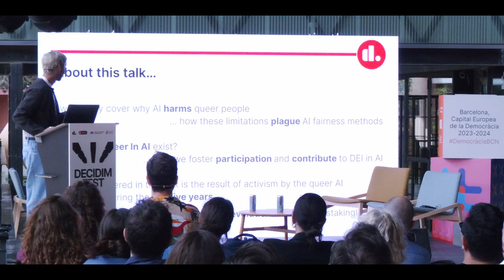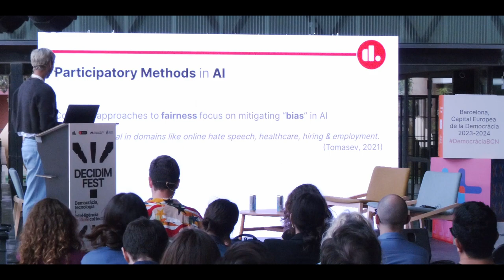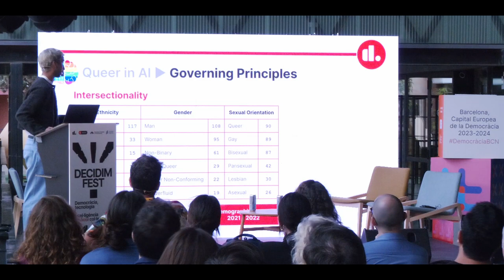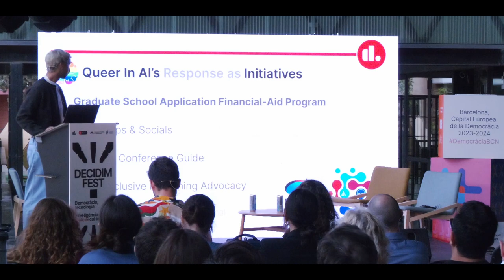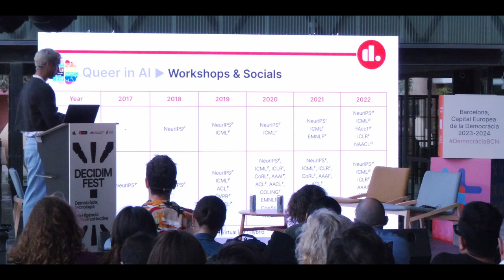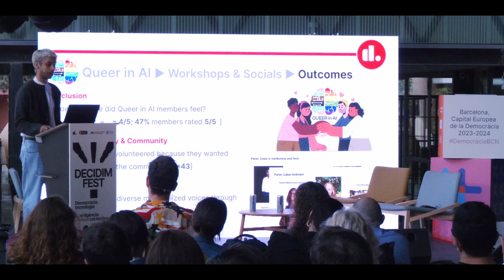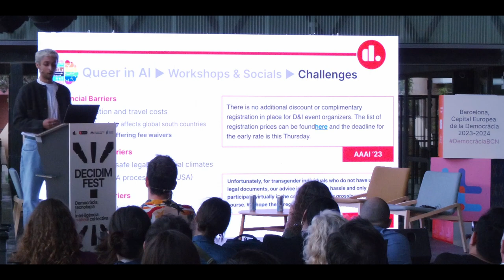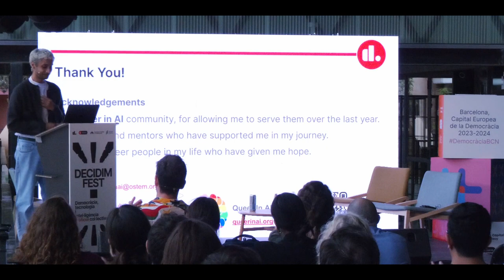DecidimFest23. Desafíos Éticos para la Democratización de la Inteligencia Artificial (ES / EN)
Versión original en castellano e inglés / Original version in English and Spanish.

La Inteligencia Artificial se ha convertido en un paradigma tecnológico con gran poder de transformación en nuestra sociedad. Para que dicho poder sea ejercido de manera democrática es fundamental plantear y afrontar una serie de desafíos éticos. En esta sesión tendremos a dos investigadoras que estudian los avances en la Inteligencia Artificial y que examinan cómo se aborda este tipo de tecnologías en la comunidad científica y en el sector público.

Artificial Intelligence has become a technological paradigm with great power to transform our society. For this power to be exercised in a democratic way, it is essential to raise and face a series of ethical challenges. In this session we will have two researchers who study the advances in Artificial Intelligence and examine how this type of technology is addressed in the scientific community and in the public sector.

Con / by:
Sara Suárez (Internet Interdisciplinary Institute, Universitat Oberta de Catalunya)
Ashwin Singh (Queer In AI)

Modera / moderates:
Pablo Aragón (Wikimedia Foundation, Universitat Pompeu Fabra, Decidim)